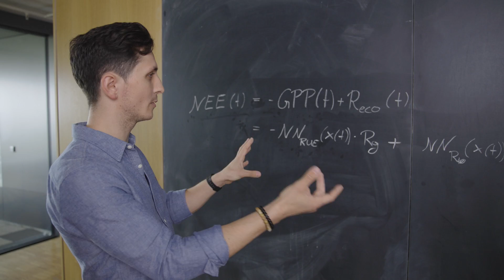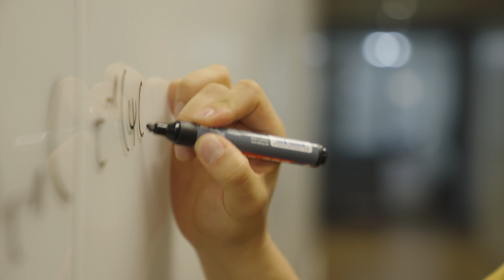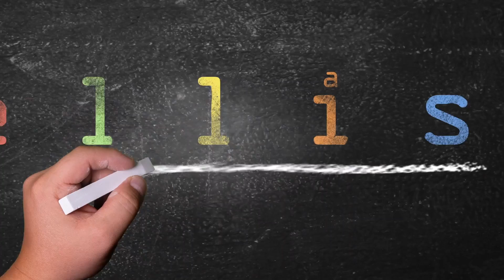The ELLIS PhD Program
Join the European Laboratory for Learning and Intelligent Systems (ELLIS) as a PhD student!

The ELLIS PhD Program supports excellent young researchers from all over the world by connecting them to leading scientists in machine learning and modern AI across Europe, and by offering a variety of networking and training activities, including summer schools and workshops. Candidates can reach many labs in Europe with only a single application and get access to a wide range of research fields related to modern AI!

Copyright: ELLIS